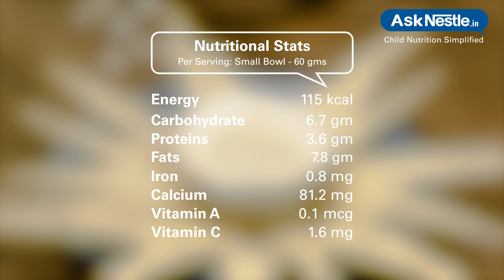Paneer Hummus Recipes | Healthy Food Recipes For Kids | Ask Nestlé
Smooth grainy hummus with elevated protein make a nutritious dip ready to be served with any dish of your choice.